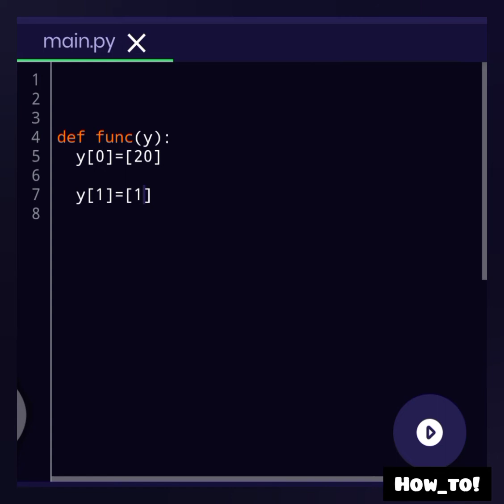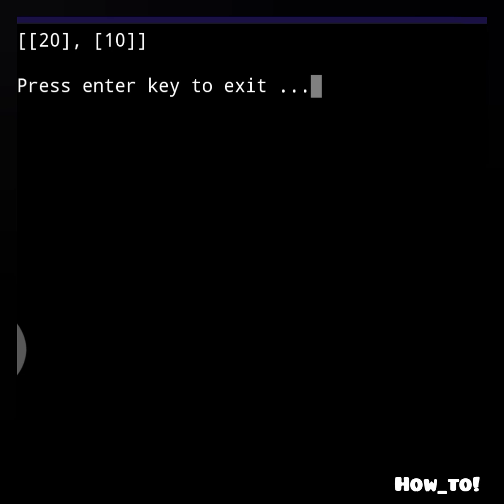Python job interview question.